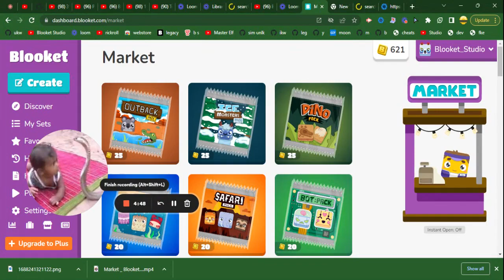SELLING 3 SUGER GLIDERS